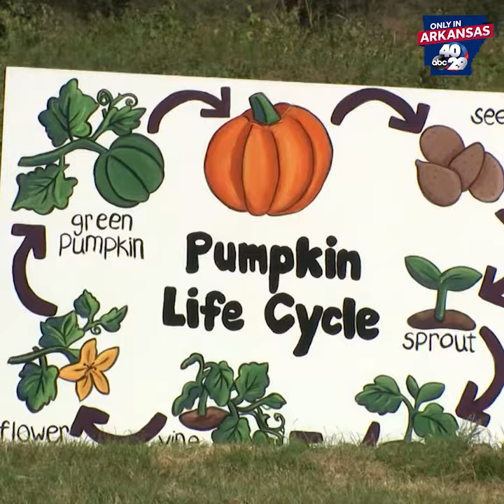It's corn maze season in the Ozarks!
Farmland Adventures in Springdale has become a yearly tradition for many families.